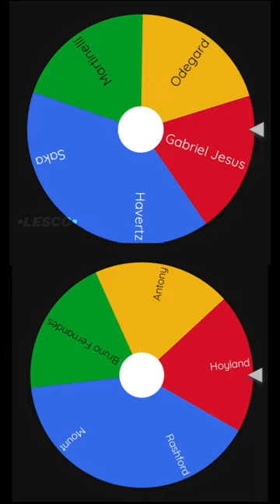Random 1 on 1 ⚔️ part 2